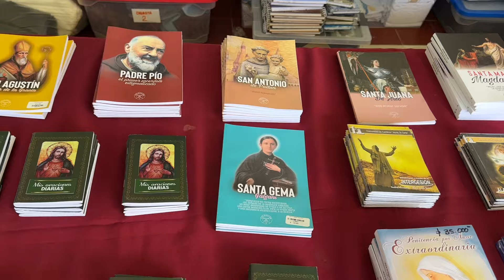ASÍ VIVÍ MI CONGRESO ESPIRITUAL ❤️‍🔥❤️‍🔥❤️‍🔥❤️‍🔥❤️‍🔥